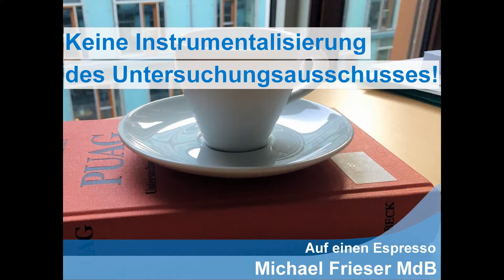Auf einen Espresso - MdB Michael Frieser zum Untersuchungsauschuss zur Pkw-Maut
Untersuchungsausschüsse haben einen klaren Auftrag.
Ihr Ergebnis darf nicht bereits vorher feststehen. Es geht nicht um Instrumentalisierung für eigene Parteiinteressen und nicht um Theaterdonner, sondern um sachliche Aufklärung.